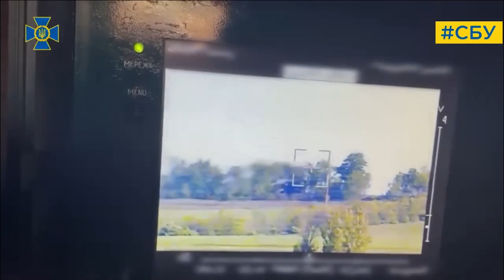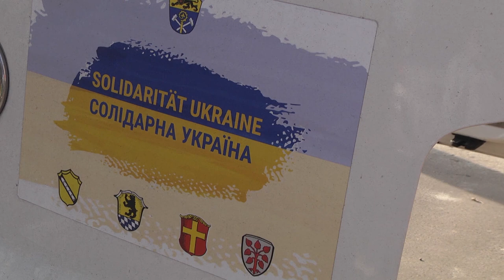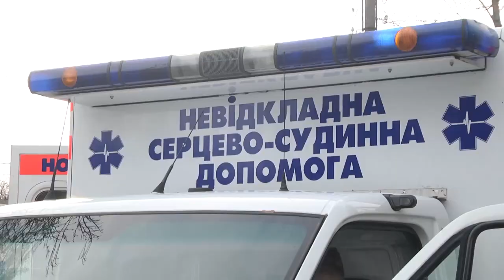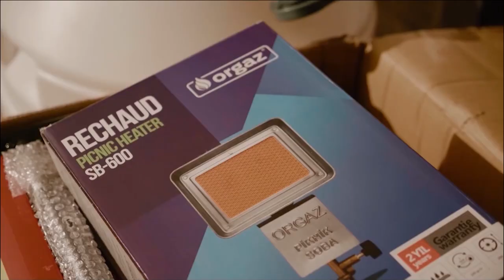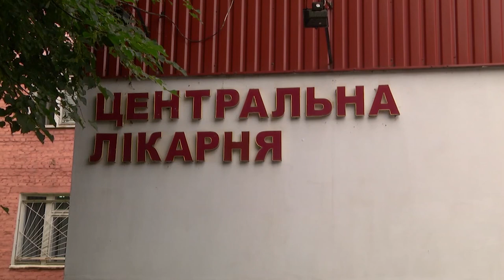Сумщина на 09 11 22